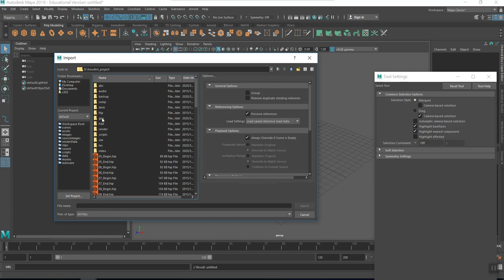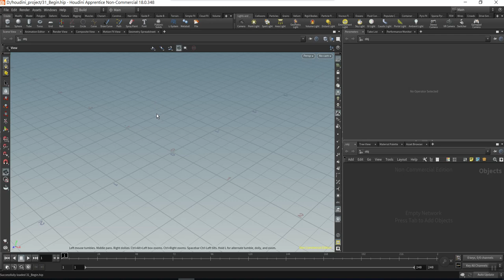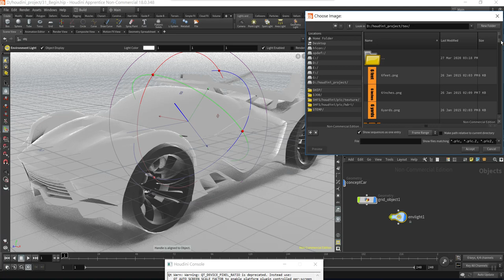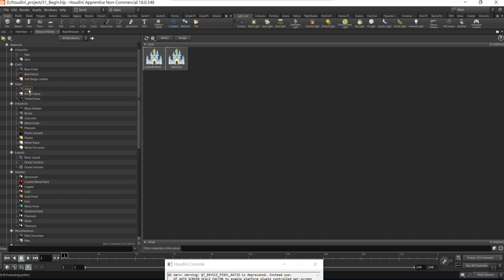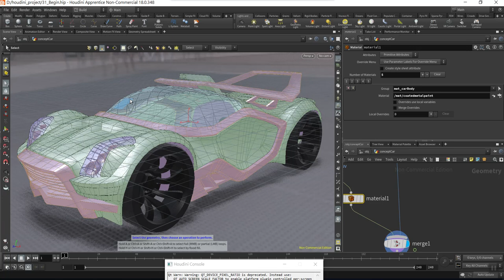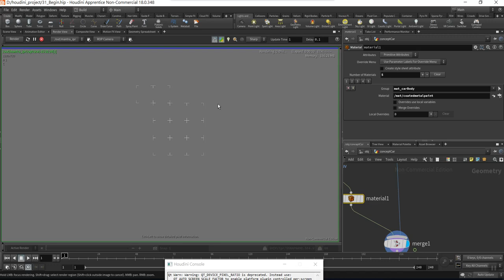在老胡中為您的愛車處理烤漆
Introduction to Houdini  : Visualizing and Editing Groups